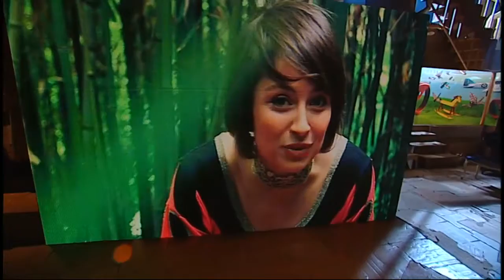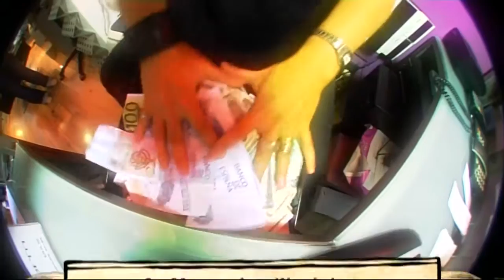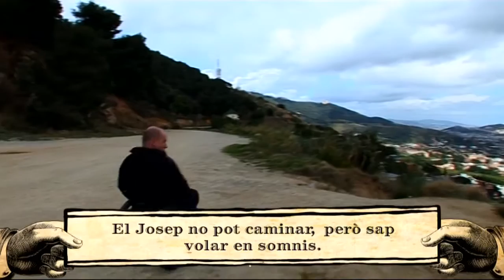Somiers 13 - somnis de famosos (2008)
Recordem els somnis dels convidats i els famosos que han passat pel programa al llarg de les 12 entregues.

Emés a tv3 l'any 2008, dirigit per Mai Balaguer i Òscar Lorca, presentat per Anna Llàcher amb l'assessorament i col·laboració dels psicoterapeutes Consuelo Barea i Jordi Borràs-García, fundador de mondesomnis.